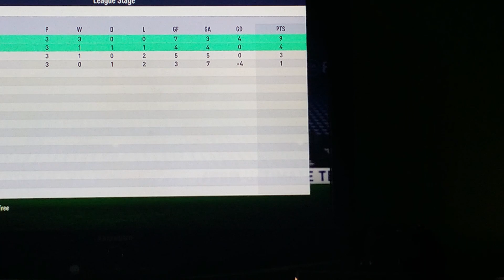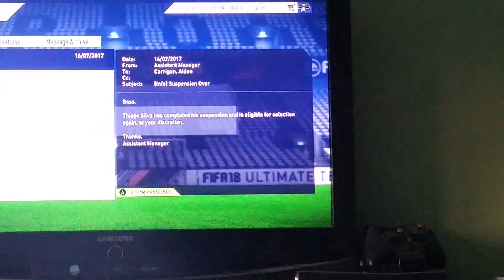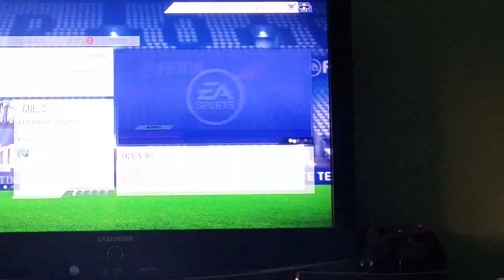Players out Ronaldo in! PSG CAREER MODE #1